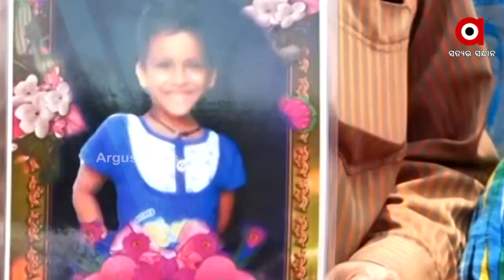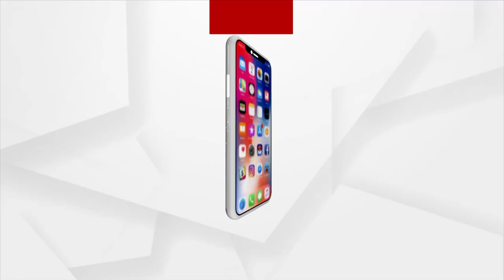PRIME ODISHA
ପ୍ରାଇମ ଓଡ଼ିଶା
ଆପଣ ମଧ୍ୟ ଫେସବୁକରେ ଯୋଡି ହୁଅନ୍ତୁ ପ୍ରଶ୍ନ କରନ୍ତୁ ଓ ମତ ରଖନ୍ତୁ